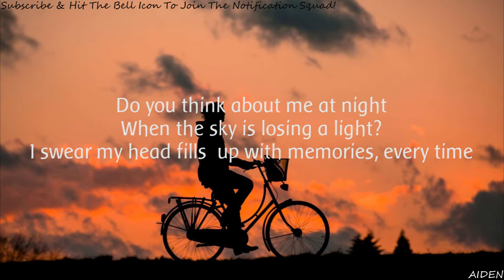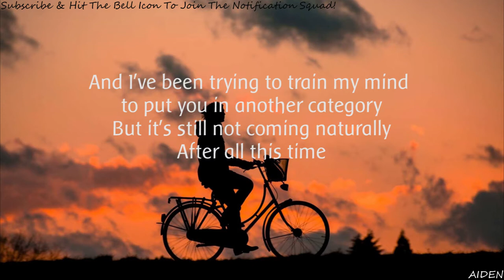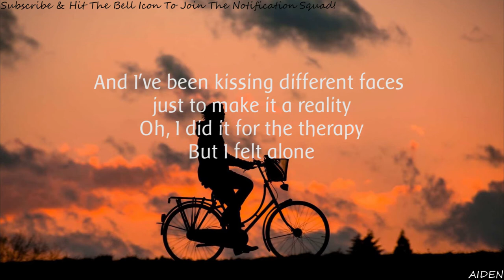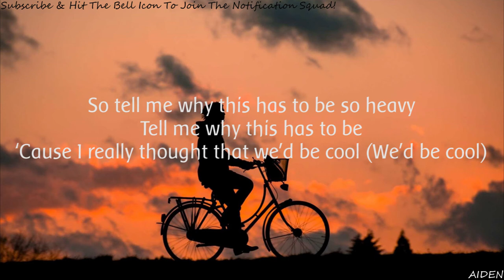Orla Gartland - Heavy (Lyrics)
Hey ! Guys
So, this video is about lyrics for a beautiful song called " HEAVY "
originally by Orla Gartland